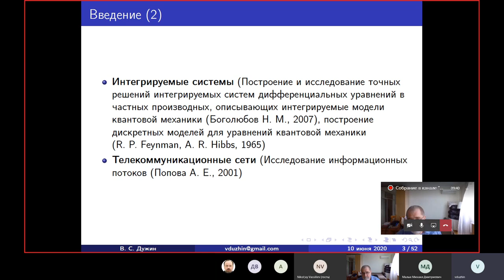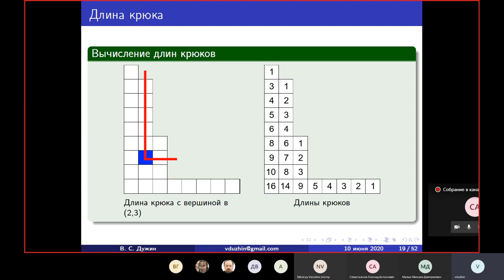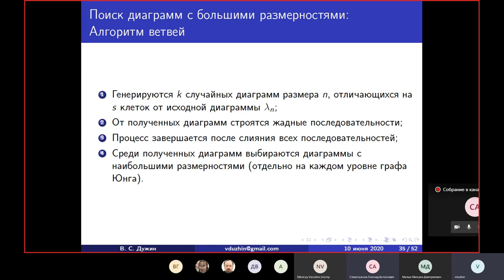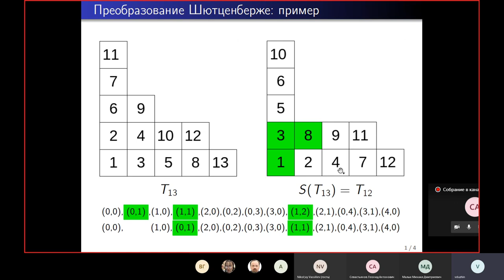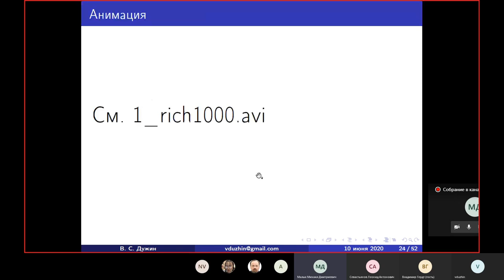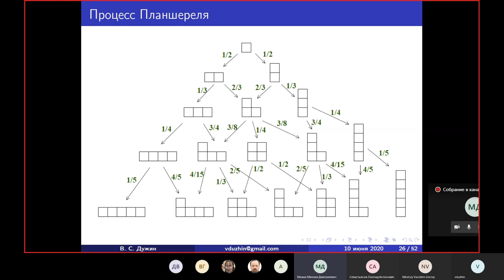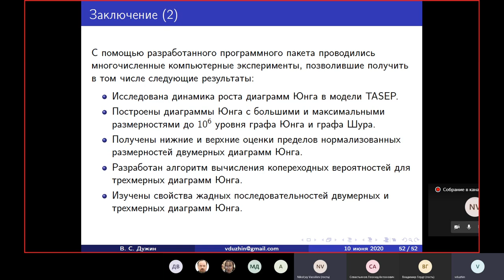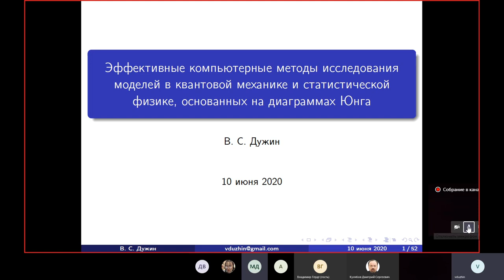Дужин Василий Сергеевич, 2020-06-10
Дужин Василий Сергеевич

Санкт-Петербургский государственный электротехнический университет

Эффективные компьютерные методы исследования моделей в квантовой механике и статистической физике, основанных на диаграммах Юнга
Двумерные и трехмерные диаграммы Юнга возникают во многих современных физических и математических моделях квантовой механики и статистической физики. Доклад посвящен алгоритмам работы со сверхбольшими диаграммами и таблицами Юнга, их программной реализации и некоторым приложениям. Будет рассказано о многочисленных вычислительных экспериментах, связанных с исследованием асимптотических свойств последовательностей диаграмм и таблиц Юнга. Будут представлены эффективные алгоритмы для построения последовательностей диаграмм Юнга с большими и максимальными размерностями. Изучены свойства последовательностей жадного ветвления двумерных и трехмерных диаграмм Юнга. В частности, с помощью компьютерного моделирования установлено, что пары последовательностей жадного ветвления, построенных на двумерном или трехмерном графе Юнга, совпадают через конечное число шагов. Предложен алгоритм, основанный на рандомизированной версии преобразования Шютценберже, позволяющий оценивать копереходные вероятности для марковских процессов с центральной мерой на произвольном градуированном графе. Будут представлены результаты многочисленных компьютерных экспериментов.

Vasily S. Duzhin

Effective computer methods for studying models in quantum mechanics and statistical physics based on Young diagrams
Two- and three-dimensional Young diagrams appear in many modern physical and mathematical models of quantum mechanics and statistical physics. The report is dedicated to the algorithms for working with large Young diagrams and Young tableaux, their software implementation, and some applications. We discuss different problems related to two- and three-dimensional Young diagrams and Young tableaux using numerical experiments. Sequences of Young diagrams of large and maximum dimensions were produced by efficient algorithms that were developed in the current study. The properties of greedy sequences of 2D and 3D Young diagrams were investigated. Particularly, the results of computer simulation shows that an arbitrary pair of greedy sequences constructed on 2D or 3D Young graphs merge in a finite number of steps. The algorithm based on the randomized version of Schutzenberger transformation which allows to estimate co-transition probabilities of central Markov processes on any graded graph was proposed. The results of numerous computer experiments will be presented.